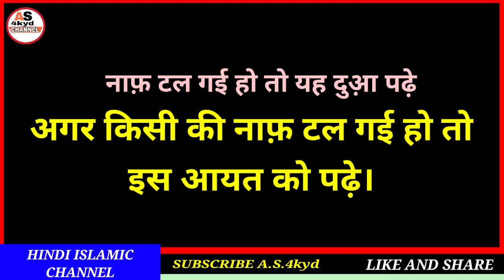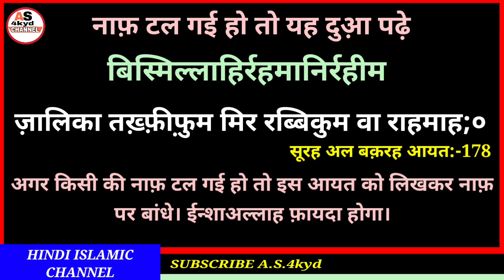Naaf Talne ki dua in hindi||Naaf Sahi karne ki dua hindi mein||Naaf talne ka wazifa in quran.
Hi

Dosto aaj ki video me ham Naaf sahi karne ki dua hindi mein shikhge mashaallah shikhne ka sabse asan trika keval hindi me hai mashaallah.

A.S.4kyd
(Abdul sattar)

ameen
allaahumma ameen

allaah haafiz